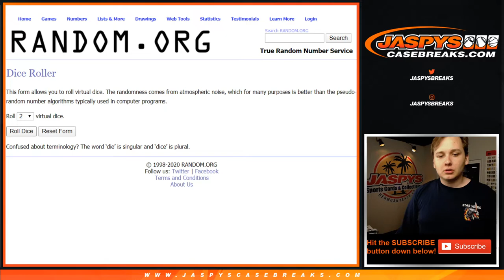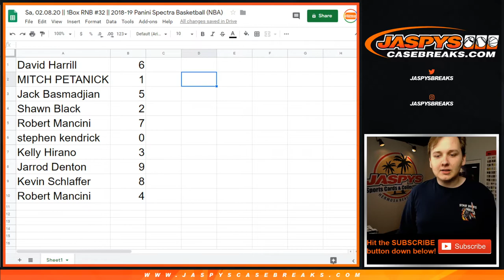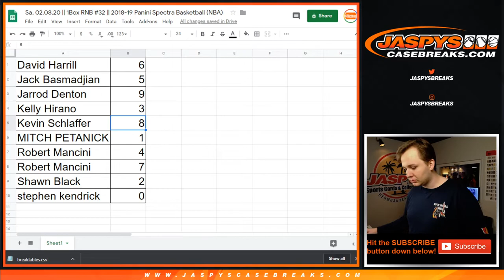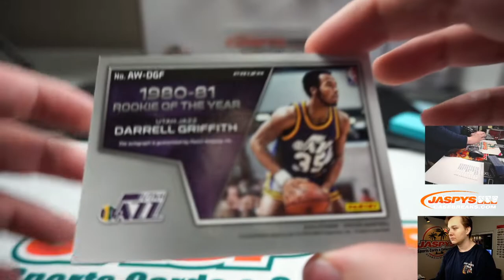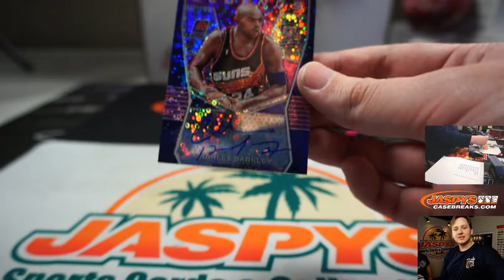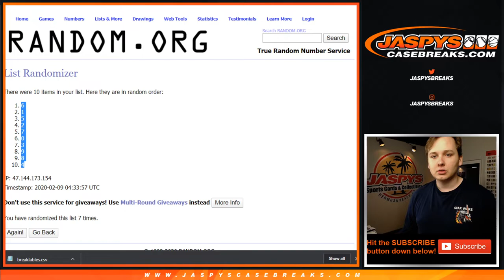Sa, 02.08.20 || 1Box RNB #32 || 2018-19 Panini Spectra Basketball (NBA)